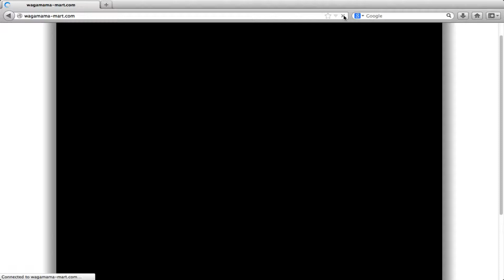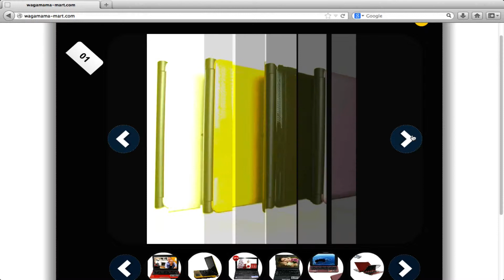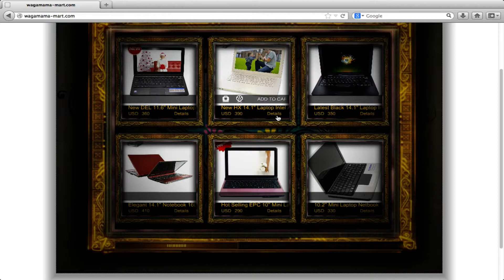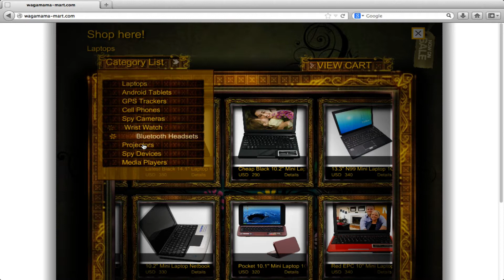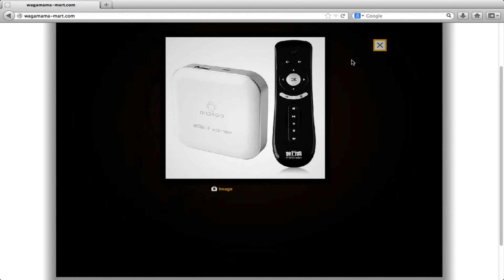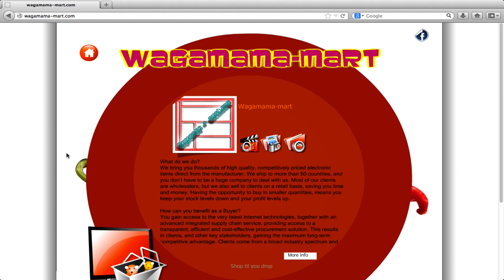Where to buy Laptops&Tablets 80% Off.100-300$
The best place to shop for discount electronic goods
100-300$